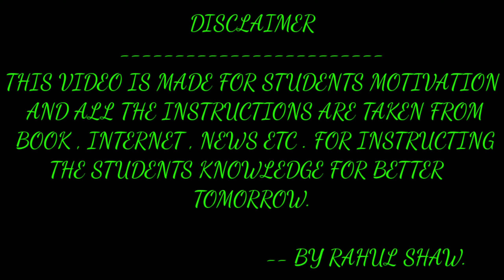' CYCLE ' से हम क्या सिखे ? [🚲] | TEACHING OF A CYCLE [🚲] | BY RAHUL SHAW.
CYCLE '  से हम क्या सिखे ? [🚲]
 TEACHING OF A CYCLE [🚲]

STUDENTPRENEUR MOTIVATION.

                            -- BY RAHUL SHAW.

THIS VIDEO IS MADE FOR STUDENTS MOTIVATION AND ALL THE INSTRUCTIONS ARE TAKEN FROM BOOK , INTERNET , NEWS ETC . FOR INSTRUCTING THE STUDENTS KNOWLEDGE FOR BETTER TOMORROW.